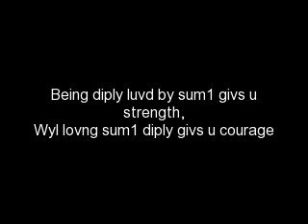happy 5th anniversary!!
woohhhh